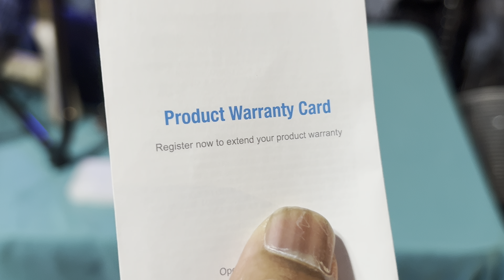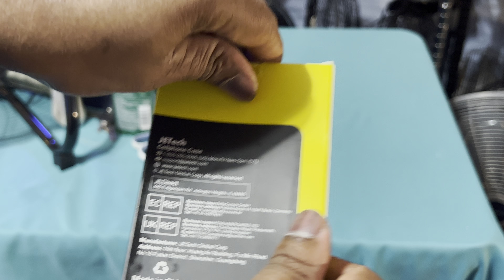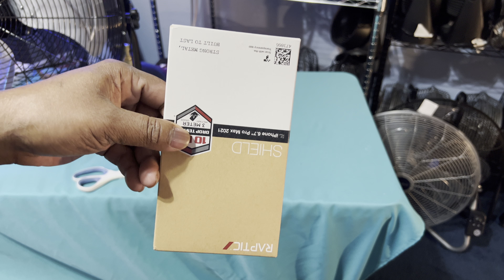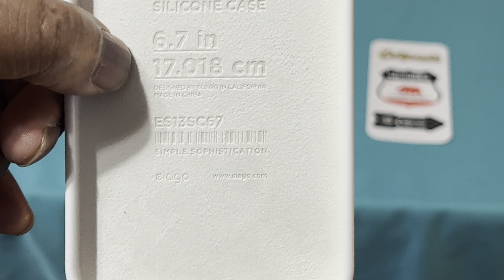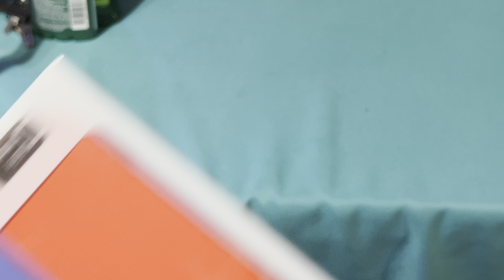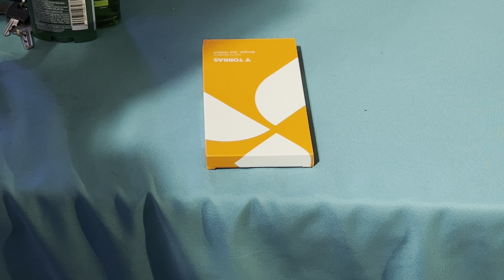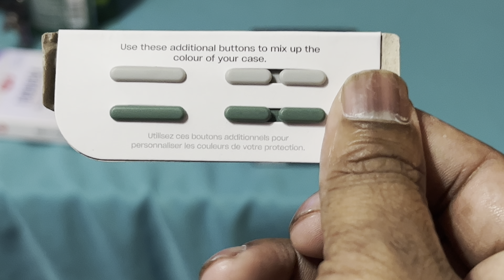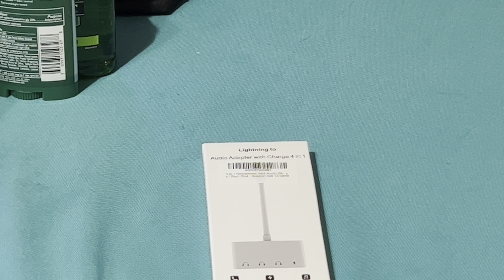Unboxing iPhone accessories